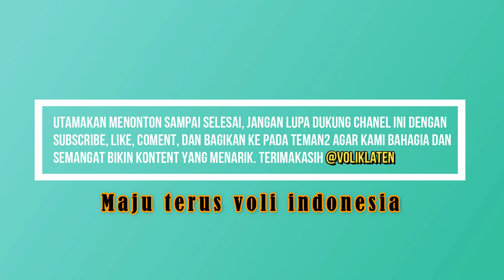SET 3 GELAP..! SAULO DI BIKIN EMOSI wasit, IVONK RK VS KARTIKA FARMA Meteor Kosgoro Open 2019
SEMI FINAL TURNAMEN VOLLY METEOR KOSGORO OPEN 1 2019 KLATEN

KOMPOSISI PEMAIN

IVONK: RIVAN NURMULKI, MAHFUD, SAULO COSTA, TOIRAN, AJI MAULANA, BAYU,LIBERO TOPIK, DLL

KARTIKA FARMA:
IYAN,TAPAK,AMBON,CANDRA,YEN,YOPI,AKBAR

GEAR:
Camera : REALME 3 Pro
software editing: wondershare filmora 9

Salam olahraga !